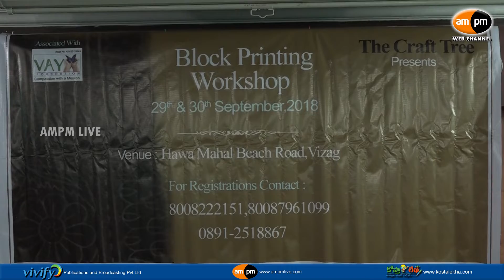Work Shop On Ancient Arts in Visakhapatnam